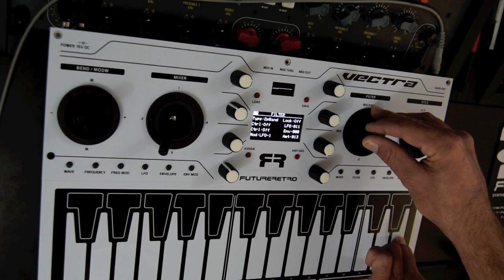Future Retro Vectra Synthesizer Sound Demo Part 1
All sounds you hear are from the Future Retro Vectra synthesizer. The Vectra is capable of recreating some of the most recognizable sounds from some of the greatest synths of all time. Want to do wavetable synthesis like the Prophet VS and Microwave 1? How about some DX FM sounds? Or combine digital and analog waveforms like the D-50? And who remembers the SQ-80? But this goes farther than just digital synths, how about 303 stuff? Do you enjoy the rich fat tones of the Oberheim's with variable glide time per oscillators, and gorgeous filters? We do too! And British synth lovers, will enjoy the Synthi, Wasp, and Oscar inspirations. Want to dive into  some modular weirdness, you got it! Or maybe you're just tired of the same old drum machines and ready for some new percussion. Whether you're a professional musician, sound designer for film, or hobbiest the Vectra offers something for everyone.

Some clips may include a touch of reverb/delay from the Eventide Eclipse.